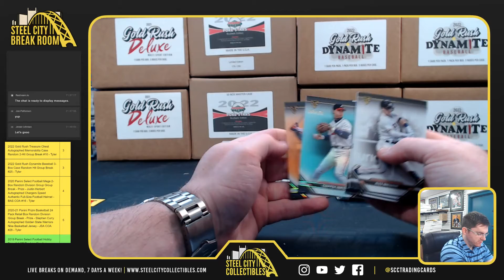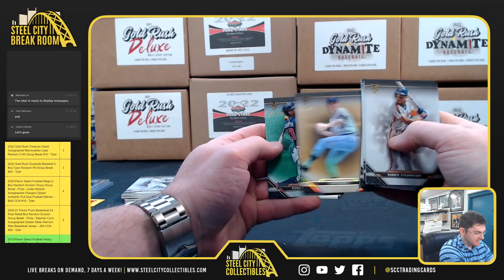2021 Topps Triple Threads Baseball Box - Jesse L